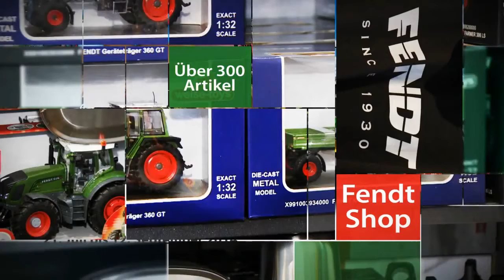Fendt Holiday Weeks im Fendt Forum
21. Juli bis 12. September 2014. Montag bis Freitag 10-17 Uhr.

Vom 16. Juli bis zum 6. September 2013 bietet Fendt ein spezielles Ferienprogramm für Groß und Klein, für Urlauber, Daheimgebliebene und jeden, den Fendt-Pro.

Vom 16. Juli bis zum 6. September 2013 begeisterte AGCO/Fendt Kinder und Erwachsene mit den 'Fendt Holiday Weeks'. Von Montag bis Freitag öffnete das Fendt F.

The visitors travel to the Fendtgüinos with their own tractors. The parking space is completely green. Otherwise, there is also a lot offered here at the big.